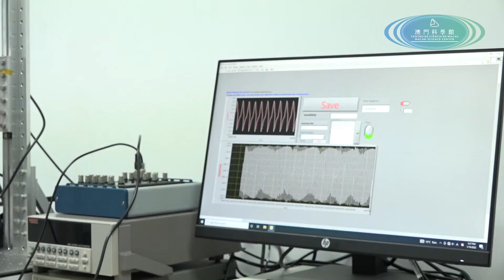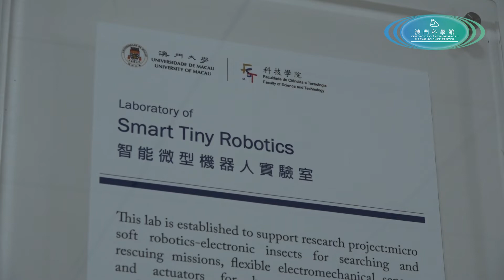EP04：天涯若比鄰 隔著螢幕可擁抱(4)——專訪澳大科技學院機電工程系鍾俊文助理教授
🤗天涯若比鄰　隔著螢幕可擁抱👐🏻 (1)——專訪澳大科技學院機電工程系鍾俊文助理教授

疫情下，可能大家要和遠方的親友、或是情侶，隔著螢幕對唱：「寧願沒擁抱共你可到老，任由你來去自如在我心底仍愛慕……只望停在遠處祝君安好……」。但現在，透過鍾俊文教授的研發智能手套和智能衣服，即使隔著螢幕，還是有機會互相擁抱！

👕多樣變化的智能柔性物料
鍾俊文教授及其研究生李博士，一同研發出各種可穿戴的智能柔性物料，將此種柔性物料製作成不同的用具，例如智能手套或智能衣服，令身處不同地方的兩個人，也能感受到對方互相握手、觸摸甚至擁抱的感覺。

💻如何開始這個概念？
鍾教授表示：「最初2016年已有這個想法，因為在視訊會議或是視頻時，只能看到對方的樣貌、聽到對方的聲音，無法做到天涯崖若比鄰的感覺，所以為了讓你觸摸到想觸碰的，像是握手，開始在軟件系統上努力，製作出一個能感受到對方的手套。後來因為Facebook公司想開發元宇宙的用品，因此又找到我們的團隊進行相關研究。而且現時的虛擬實景體驗，往往更重視視覺與聽覺，觸覺的普及性及技術相對地沒有很成熟，這個智能手套剛好彌補了這個缺口。」他又補充，三年前又剛好碰上疫情，阻隔了人與人之間的交流，因此發現，柔性物料在應用上會有更廣泛的使用，而現在已有一些初步產品，但還未能做到商品化的程序。

🧤智能手套和衣服如何感受到對方？
到底如何讓戴上手套的使用者，感受到彼此的觸碰或握手呢？鍾教授解釋，智能手套都有傳感器及震動器，當兩位帶上智能手套的用家，做出任何動作時，電腦都會記錄相關運動數據，並由無線網傳送至另一個帶上手套的用家手上，互相就能感受到對方所發出的震動訊號，像是輕拍、重拍、還是握手等手部動作。同樣，另一個用家也可以向對方有其他的手部動作，這是一個雙向及互相反饋過程的系統。

而智能柔性物料也可製作成一件衣服，因為這件衣服配有震動器，當二個都穿上這種衣服的用家，其中一位輕拍肩膀時，另一個同樣穿了這件衣服的用家，就會感受到肩膀震動的感覺。目前已研發出輕拍、重拍、滑過等六種不同觸感。此外，雖然這些物料可製作成衣服或是手套，但其實衣服比手套更容易製作，因手套很小，也較精細，衣服就相對大件，方便製作。

😺最終目標，能感受到摸小貓的感覺
鍾教授的最終目標，是把衣服和手套能配合使用，像是當小貓穿上這件衣服時，而你又帶上智能手套觸摸小貓，不但小貓能感受到主人的輕摸，而主人也感受到小貓被觸摸時的反應。但整個過程也是需要人工智能的協助，幫忙解釋其實觸摸小貓時，是一種甚麼樣的感覺。「這的確已是很高深的階段了，現在我們也算是走在世界前端，但世界上還沒人能夠做到這個事情」鍾教授解釋。

說到這裏，大家應該對這個智能柔性物料很感興趣。下一篇，我們將會繼續和大家介紹一下，這可「變變變」的智能柔性物料，如何成為人類中醫治療和監測個人健康的可能！
敬請期待！